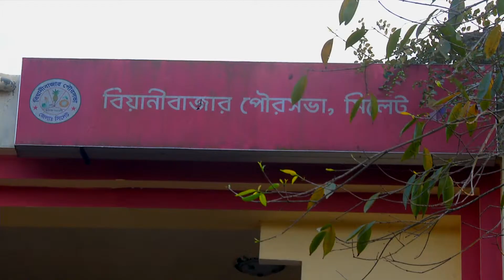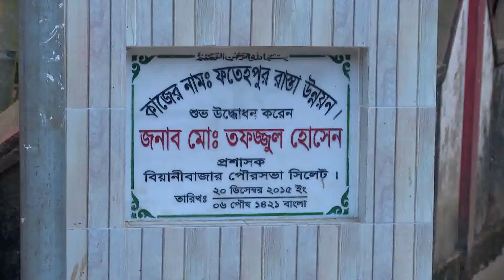Beanibazar beautiful|বিয়ানীবাজার উপজেলা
বিয়ানীবাজারের পূর্ব নাম ছিল পঞ্চখন্ড। তৎকালীন সময়ে পঞ্চখন্ড গহীন জঙ্গল ও টিলা বেষ্টিত ভূমি ছিল। সিলেটের প্রথম রায় বাহাদুর হরেকৃষ্ণ রায় চৌধুরীর পুত্র কৃষ্ণ কিশোর পাল চৌধুরী এখানে একটি বাজার প্রতিষ্ঠা করেছিলেন। কিন্তু হিংস্র জীবজন্তুদের ভয়ে লোকজন সকালবেলা (স্থানীয়ভাষায়ঃ বিহানে) বাজার শেষ করে নিজ নিজ আশ্রয়ে ফিরতেন। বিহানবেলা এই হাট বসতো তাই এর নাম হলো বিহানীবাজার যা কালের আবর্তণে বিয়ানীবাজার নাম ধারণ করে।

ইতিহাস
১৭৬৫ সালে মোঘল অধিকৃত সিলেট ইস্ট ইন্ডিয়া কোম্পানীর অন্তভূক্ত হয়। ১৭৮২ সালের ৩ জানুয়ারী সিলেট ঢাকা প্রশাসন স্বতন্ত্র হয়ে পড়ায় সিলেটকে ১০টি রাজস্ব জেলায় বিভক্তির সুপারিশ করা হয়। বিয়ানীবাজার লাতু রাজস্ব জেলার অন্তভূক্ত হয়। ১৮৭৪ সালে ১২ সেপ্টেম্বর সিলেটকে আসামের সাথে সংযুক্ত করা হয়। আসাম ভূক্তির পর ১৮৭৮ সালে করিমগজ্ঞ মহকুমা সৃষ্টি করা হলে বিয়ানীবাজার করিমগজ্ঞ মহকুমার অন্তভূক্ত হয়।১৭৯৩সালের ২২শে মে লর্ড কর্ণওয়ালিসের সময় থানা ব্যবস্থা প্রবর্তন করা হলে জলঢুপ(বর্তমানে থানা বাজার নামে পরিচিত) থানা প্রতিষ্টিত হয়।১৯৪৭ সালে ভারত বিভক্ত হলে বিভক্ত ভারতের কোন অংশে সিলেট যোগদান করবে তা নির্ধারণের জন্য গণভোট হয়। ৬ ও ৭ জুলাই দু’দিনের গণভোটে সিলেটবাসী পাকিস্তানের পক্ষে রায় দেয়। কিন্ত গণরায়কে উপেক্ষা করে রেড ক্লিফের রোয়েদাদ করিমগজ্ঞ মহকুমার মুসলিম প্রধান তিনটি থানা (পাথার কান্দি,রাতাবাড়ি,বদরপুর ও করিমগঞ্জের অধিকাংশ অঞ্চল) পাকিস্থানের হাত ছাড়া হয়ে ভারতে থেকে যায়। এদিকে পাকিস্তান সৃষ্টির পূর্বে সিলেট জেলার বিয়ানীবাজার ও মৌলভীবাজার জেলার বড়লেখা থানাকে নিয়ে ’জলঢুপ’ নামে একটি থানা গঠিত হয়। পাকিস্তান প্রতিষ্ঠার পূর্বে ১৯৪০ সালের ২৮ মে সরকারী নোটিফিকেশনএর মাধ্যমে জলঢুপ’ থানাকে ভেঙ্গে বিয়ানীবাজার ও বড়লেখা নামে দু’টি থানা প্রতিষ্টা লাভ করে। সেখান থেকেই এই ’ বিয়ানীবাজার’ স্বতন্ত থানা হিসাবে পরিচিত হয়।পরে ১৯৮৩ সালের ১ আগষ্ট তৎকালীন স্বাস্থ্য ও জনসংখ্যা নিয়ন্ত্রণ মন্ত্রী জেনারেল শামসুল হক আনুষ্ঠানিকভাবে বিয়ানীবাজারকে উপজেলায় উন্নীত করেন।